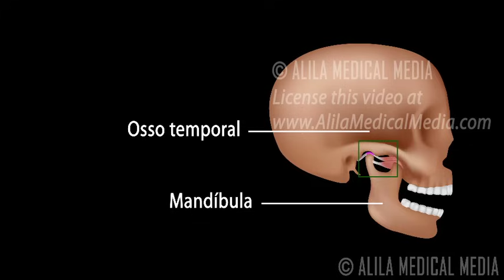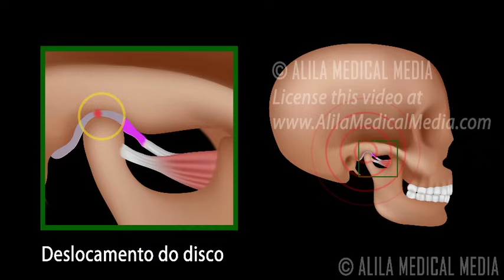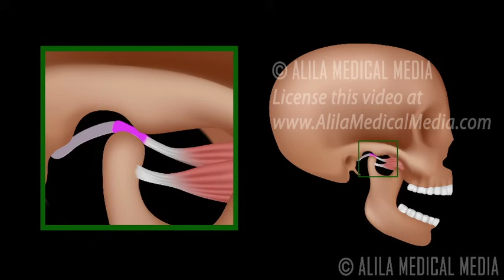Articulação Temporomandibular (ATM) e Deslocamento de Disco. Alila Medical Media Português.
Anatomia da Articulação Temporomandibular (ATM) e Deslocamento de Disco. Este vídeo e outras imagens/vídeos relacionados (em alta definição) estão disponíveis para download sob licença aqui:
Voz: Laís Sandoval; Traduzido por: Ana Vilela
Todas as imagens e vídeos da Alila Medical Media são APENAS para fins informativos e NÃO tem intenção de substituir conselho médico profissional, seu diagnóstico ou tratamento. Procure sempre o aconselhamento de um profissional de saúde qualificado para qualquer dúvida que você possa ter em relação à uma condição médica.
A articulação temporomandibular – ATM – é a articulação entre a mandíbula e o osso temporal do crânio. A ATM é responsável pelo movimento mandibular e é a articulação mais usada do corpo. A ATM é essencialmente a articulação entre o côndilo da mandíbula e a fossa mandibular – uma depressão no osso temporal. A característica única da ATM é o disco articular – uma cartilagem flexível e elástica que serve de amortecedor entre as superfícies dos dois ossos. O disco não tem terminações nervosas nem vasos sanguíneos o que o torna insensível à dor. Anteriormente este se liga ao músculo pterigoide lateral – um músculo da mastigação. Posteriormente, este continua como tecido retrodiscal, plenamente abastecido de vasos sanguíneos e nervos.
A mandíbula é o único osso que se move quando a boca abre. Os primeiros 20 mm de abertura envolvem apenas um movimento rotativo do côndilo dentro da fossa. Para que a boca se abra mais, o côndilo e o disco articular têm que sair da fossa, abaixo da eminência articular, uma superfície convexa do osso localizada na parte anterior à fossa. Este movimento é chamado translação.
O problema mais comum da ATM é o deslocamento do disco articular, e na maioria dos casos, o disco é deslocado anteriormente. Quando o disco articular se move para frente, o tecido retrodiscal é repuxado entre os dois ossos. Isto pode tornar-se muito doloroso porque este tecido é totalmente vascularizado e inervado, ao contrário do disco.
O disco deslocado para frente é um obstáculo para o movimento do côndilo quando a boca está abrindo. Para abrir completamente a mandíbula, o côndilo tem que saltar da extremidade traseira do disco articular para o centro. Isto produz um som de clique ou “pop”. Ao fechar, o côndilo desliza para fora do disco e por isso faz novamente “click” ou “pop”. Esta condição é chamada de deslocamento do disco com redução.
Em estados mais avançados de deslocamento do disco, o côndilo mantém-se sempre atrás do disco, sem conseguir voltar para o disco, o som de clique desaparece, mas a abertura da boca é limitada. Esta é normalmente a fase mais sintomática – a mandíbula diz-se “trancada” uma vez que não é possível abrir amplamente. Nesta fase a condição é chamada de deslocamento do disco sem redução.
Felizmente, na maioria dos casos, a condição se resolve sozinha ao final de algum tempo. Isto graças ao processo chamado adaptação natural do tecido retrodiscal, que ao final de algum tempo se torna tecido de cicatrização e consegue substituir o disco funcionalmente. Na verdade, torna-se tão semelhante ao disco que é chamado de pseudodisco.